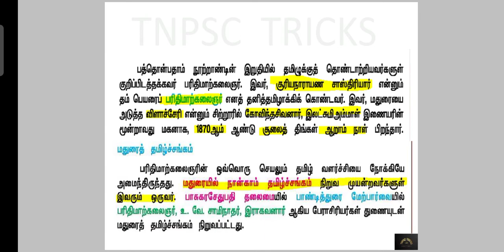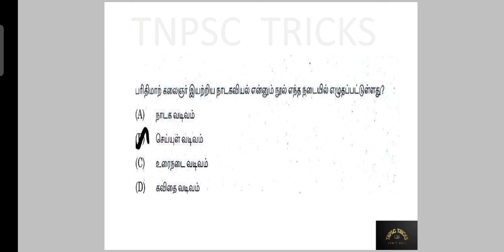பரிதிமாற் கலைஞர் Notes PDF | TNPSC Group 4 2022 |பொதுத்தமிழ் | பகுதி இ